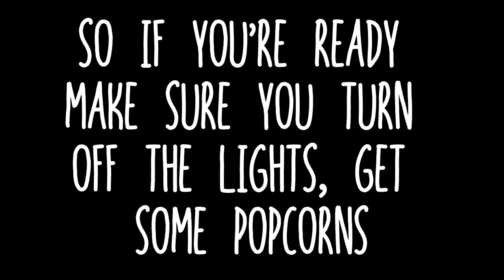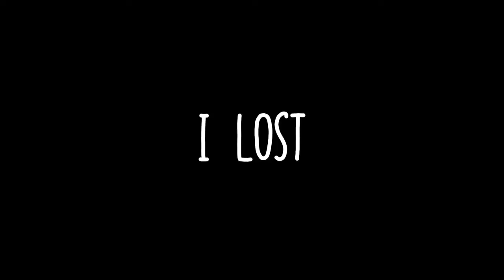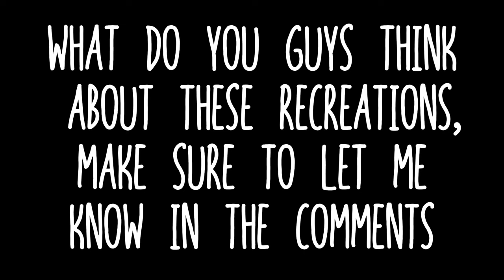ROBLOX Minecraft vs ORIGINAL Minecraft!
In this video I'll be comparing random popular game titles with their recreation in Roblox.